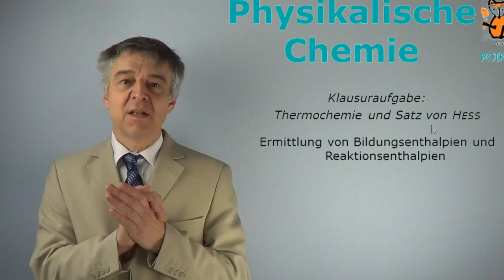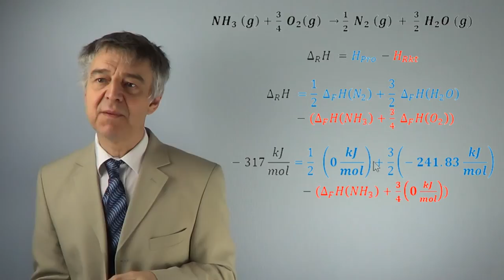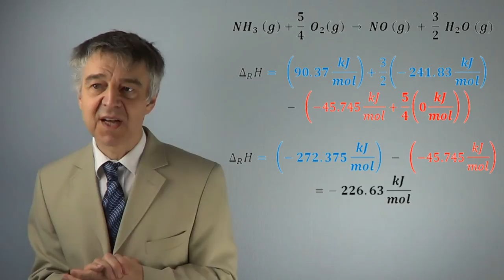Satz von Hess, Thermochemie, Reaktionsenthalpie (Klausuraufgabe 7)